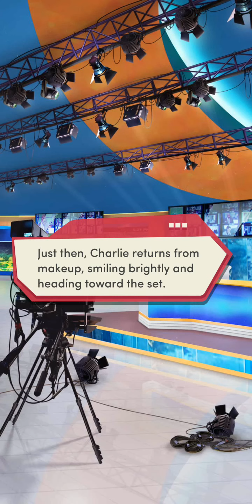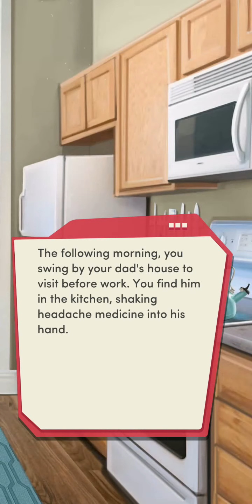Choices: Wishful Thinking Chapter 10 (Anna) - Diamonds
One-Track Mind.

Anna comes to you with a confession that could change everything.